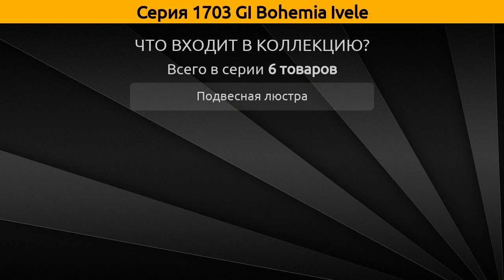1703 GI Bohemia Ivele - подвесная люстра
Коллекция "1703 GI" от бренда Bohemia Ivele включает 6 товаров, а в частности это подвесная люстра.

Серия 1703 GI Bohemia Ivele состоит из следующих артикулов:
Подвесная люстра - 1703/12/C/GI, 1703/14/A/GI, 1703/20/B/GI, 1703/12/320/C/GI, 1703/14/320/A/GI, 1703/20/320/B/GI;